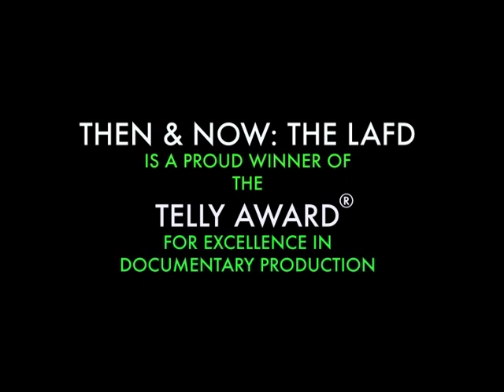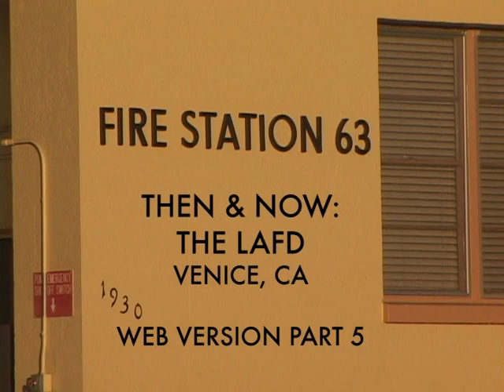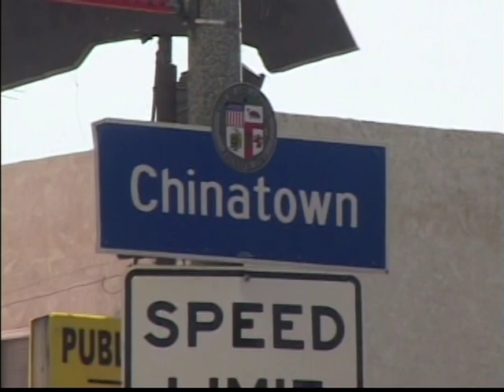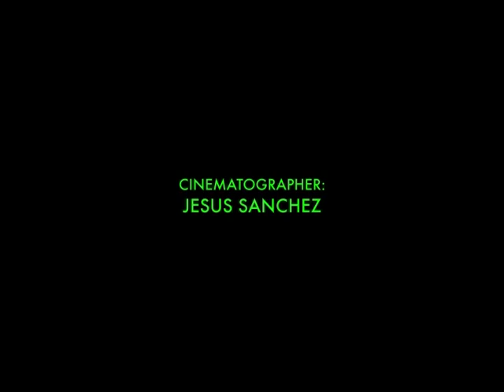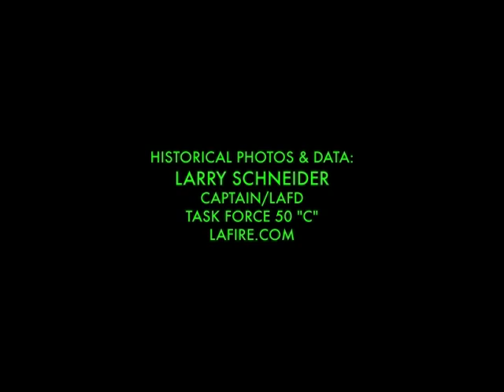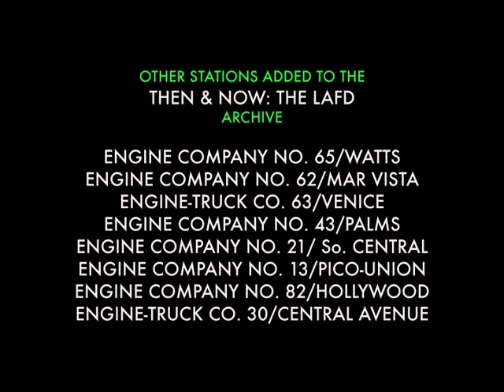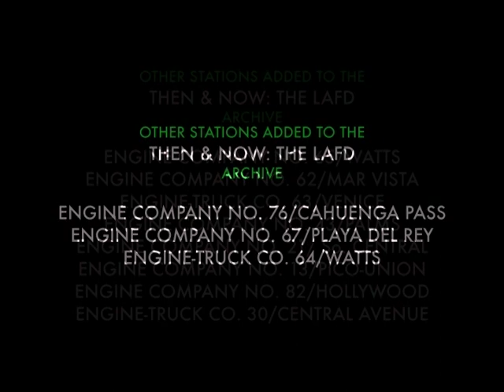THEN & NOW: THE LAFD FIRE STATION 63 (VENICE) PART 5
The following is a look inside of old Fire Station 63 which serves the city of Venice. The LAFD station is located at 1930 Shell Avenue and is one of 106 fire stations serving the city of Los Angeles. This station, it must be noted, is NOT being replaced as part of Proposition F, but is an interesting structure that was constructed and opened in 1942. This station, along with others, was the subject of "Then & Now: The LAFD. The project won the Telly Award for Excellence in Documentary Film Production among many other honors and presentations including one to the Venice Historical Society in February 2009. This segment can be found on the DVD Task Force Stations Volume II.